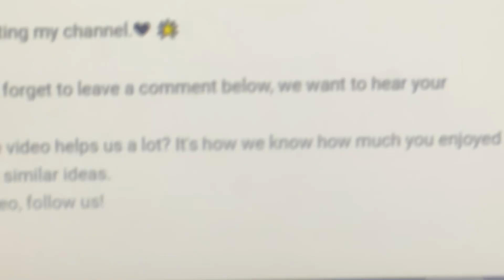Unforgettable Birthday| Yaseen's Homemade Chocolate Cake Surprise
🌟Kiss-kiss, bye-bye 💋 BE My FRIEND ON SOCIAL NETWORKS facebook facebook Instagram